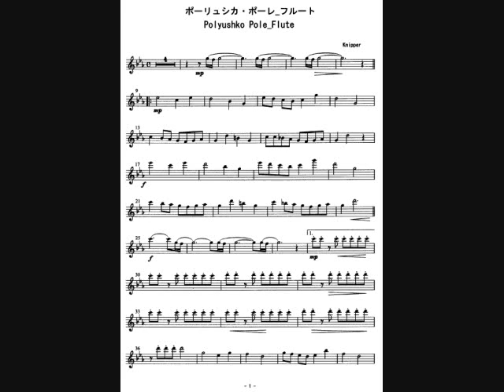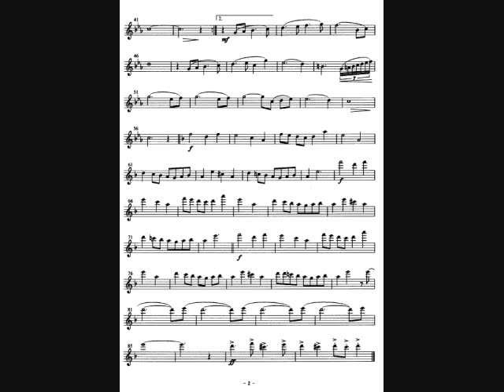MWOFL Polyushko Pole_ポーリュシカ・ポーレ_伴奏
Music Without Flute (MWOFL): Polyushko Pole_Lev Knipper_ポーリュシカ・ポーレ_レフ・クニッペル
This music sound is made by PC software so that you can play by flute (or Violin/Oboe/Other instrument) accompanied with it.  Also, separately from this MWOFL, a performance by flute is uploaded as a sample.
ここで流れる音楽はパソコン用ソフトで作ったもので伴奏用音楽です。この伴奏音源に適したフルート用楽譜を、この曲を紹介しているブログ に画像として出していますので、ご自由にダウンロードしてお使いください。また、この伴奏音楽とは別に、私自身が、この伴奏音楽を再生しながらフルートを吹いたサンプル演奏を録音した音楽を投稿しています